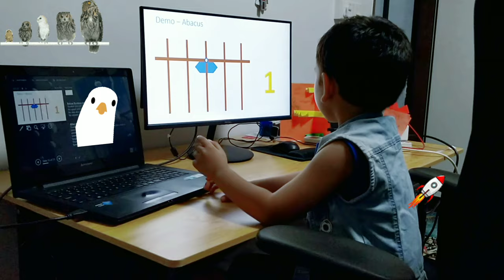Number's Pictorial Visualization | Digital Abacus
Hello Friends, today I will show how to do understand beads in abacus and how to know the values assigned to these beads. So Lets see how we can count from 0 to 9. This is a very easy and simple calculating device in use since ancient times and it is very useful for learning mathematics. You all know, what excercise is to body, Math is to brain. We children learn to solve math problems on our own and we don't want to rely on a calculator, hence Abacus is the best option to learn mathematics and do calculations. Nothing fuels the fire for math than discovering we can be a math genius! The Abacus gives us an opportunity to develop our skills and eventually develop an expertise in calculations.

The Abacus helps to develop speed and accuracy in solving math problems by using simple methods. When children gets the speed and accuracy, they will develop a certain confidence and self-esteem that they do not have to depend on any help. Constant practice and visualization of the abacus helps to improve focus and concentration. In short, Abacus can help children in many ways as given some examples below -

1. Sharpen the memory and left-right brain development
2. Enhances logical and strategic thinking
3. Faster and accurate calculations
4. Boost Self Confidence
5. Increased Focus and Concentration
6. Motor Skills development
7. Improve the Academics

Credits - (for music played in the start of this video)